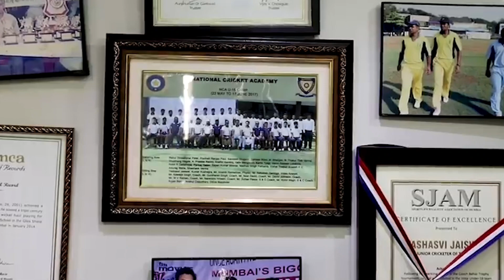How This Poor Boy Became The Future of Cricket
How could someone go from being homeless and selling panipuri on the street, to signing  $1Million deals and becoming one of Crickets Future Stars?